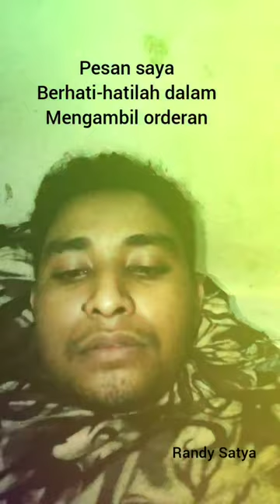Pesan Randy Satya untuk pengguna Ojek Online atas kejadian Bom di Medan